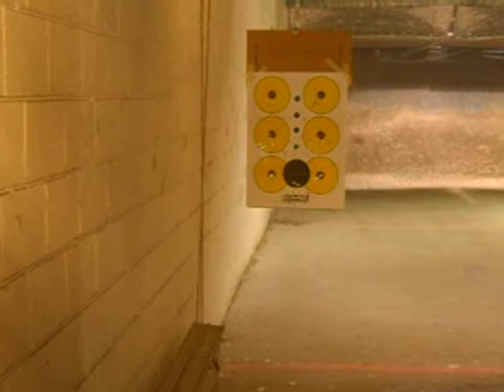Novelty Guns M 11.AVI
M 11 Cobray with 32 round mag